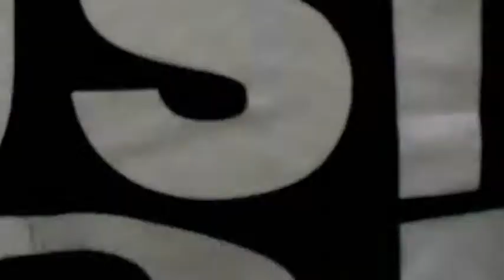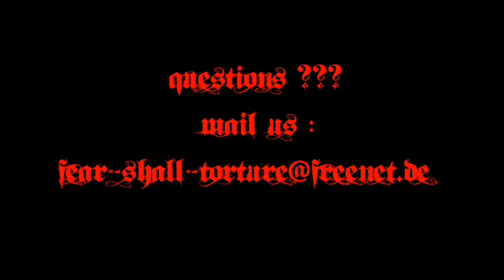ZOMBIE WALK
Delayed HalloweenSpecial!
Hey guys and ladys. We made a Halloween special! In this video you will hear our first unoffical song. 0:00 - 3:04 is a snipped from our rehearsal room and after it at 3:05 you will hear our song called Zombie Walk. We wrote this song because of this Halloween special.

ÜÜÜÜäääääää!